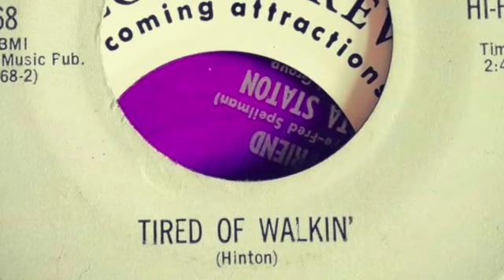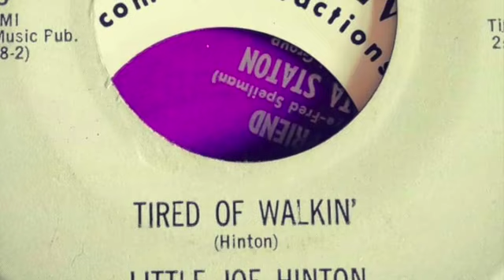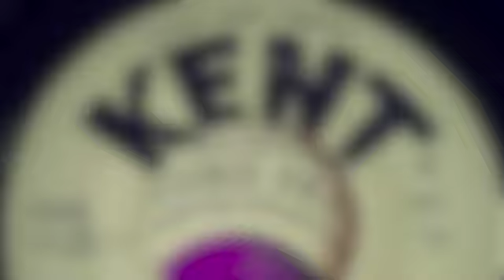Tired of Walkin' - Joe Hinton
Simply as good as it gets.